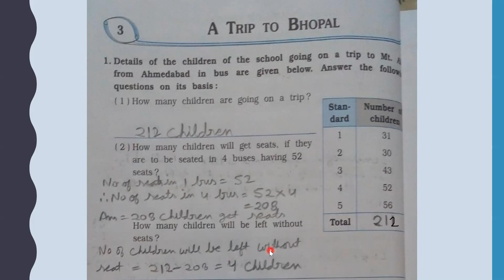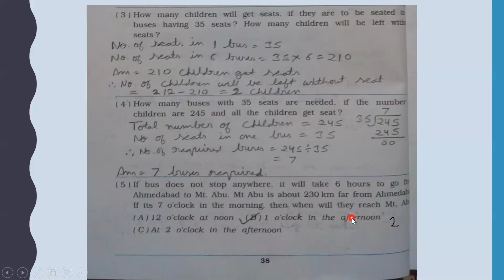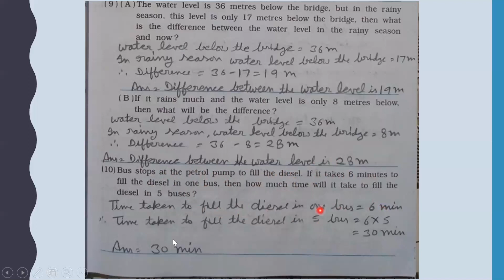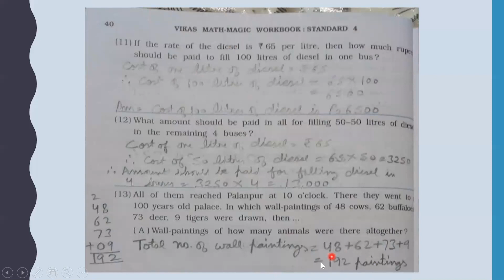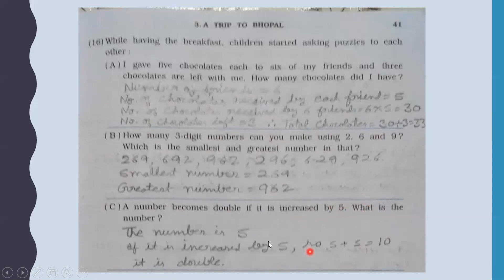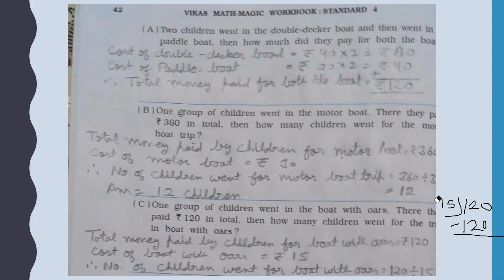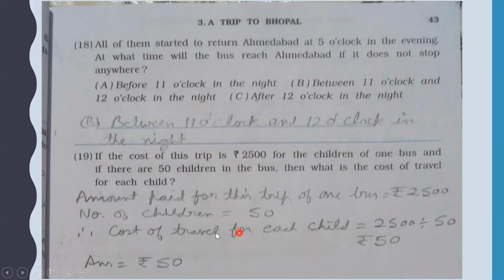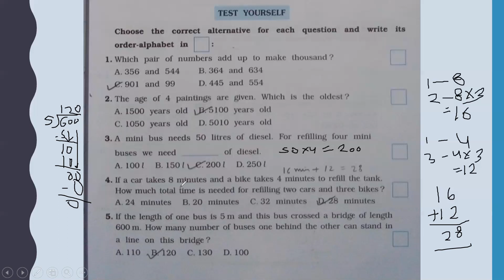Trip To Bhopal | Class 4 | Chapter 3 | Navneet